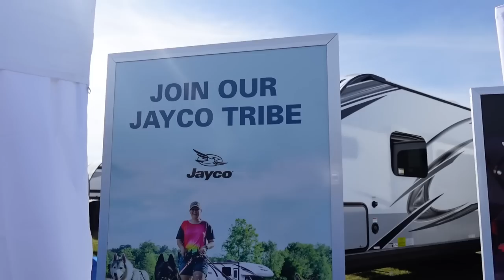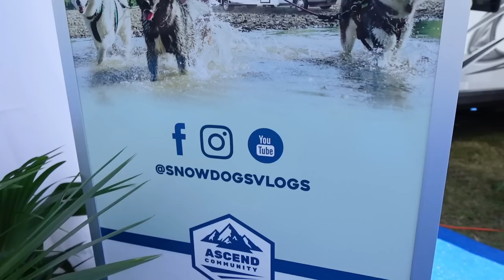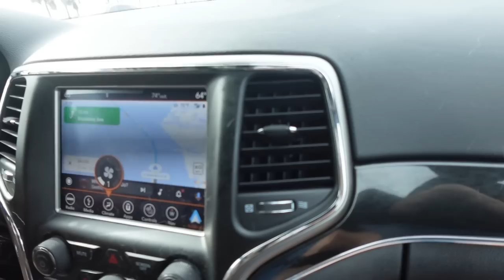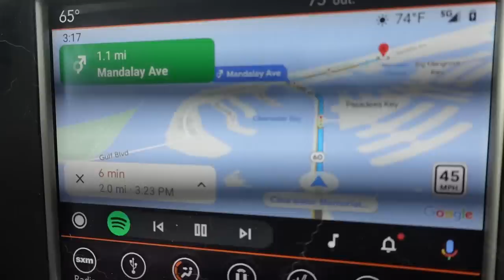The Huskies go to Clearwater Florida! Gulf of Mexico!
What a day!  Today we are taking our Huskies to the Gulf of Mexico!  But before we do that, we decided to head to the @jayco booth at the Tampa RV show to see what was happening there!  We wanted to make sure we knew the set up for the meet and greets that were happening there!  This RV show is HUGE!  We spent a bit of time at the show and then took the dogs for their first visit to the Ocean to see the Gulf of Mexico!  We went to Clearwater Beach North as that part of the beach is pet friendly!  It was extremely windy and overcast, but we still made the best of it, and Wanderlocal joined us for the adventure!